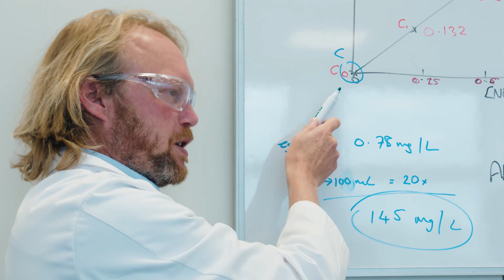3 Years in 3 minutes - BSc (Hons) Chemistry